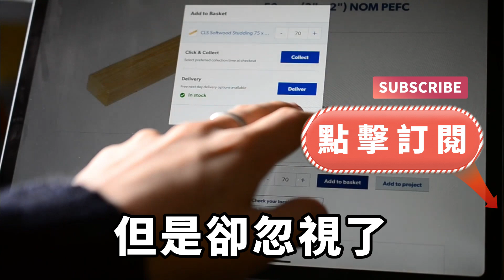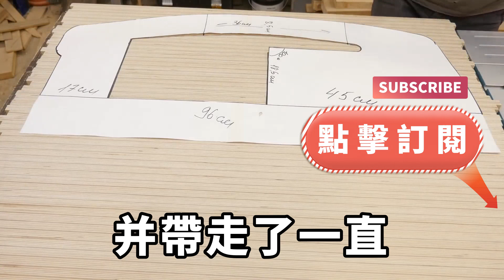小網站上看到女友情色照片，我要求她立刻退出這個工作，可女友竟表面答應私下操作，後來女友的小視頻曝光，而女友承受不住壓力跳樓了【淺談夕陽下】圍爐夜話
小網站上看到女友情色照片，我要求她立刻退出這個工作，可女友竟表面答應私下操作，後來女友的小視頻曝光，而女友承受不住壓力跳樓了【淺談夕陽下】
茶坊#情滿夕陽#深夜淺讀
下面是觀眾常看的視頻，歡迎點擊觀看